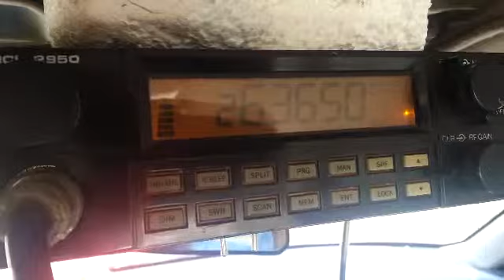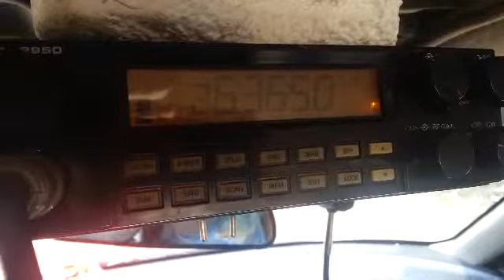Ahi lo tienes aora soportalo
Oie esa baba